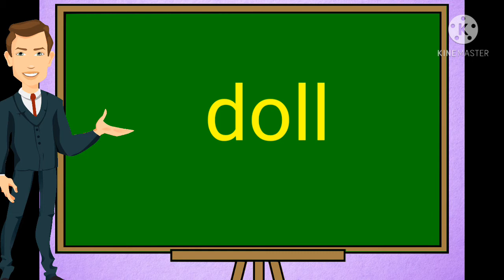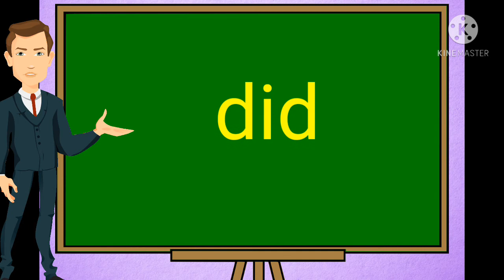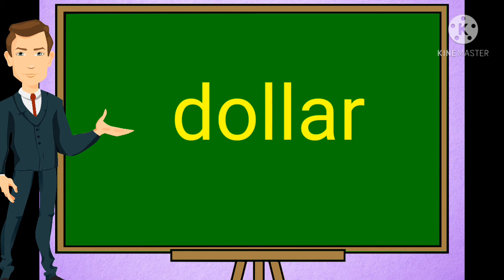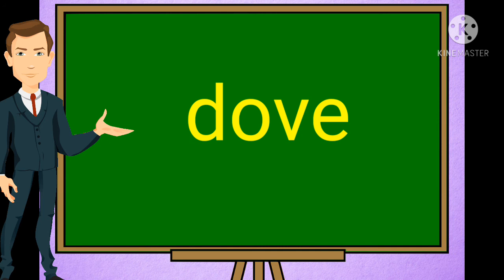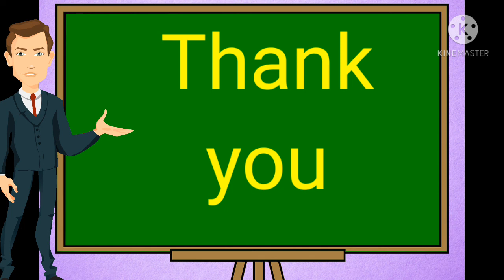English words start from D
learn new words#english words reading practice#D letters words#D se suru hone wale shabd#D pasun suru honare shabd#D che shabd#which words start from D#english vocabulary devlopment#engraji shabd vahan sarav#words reading writing practice#